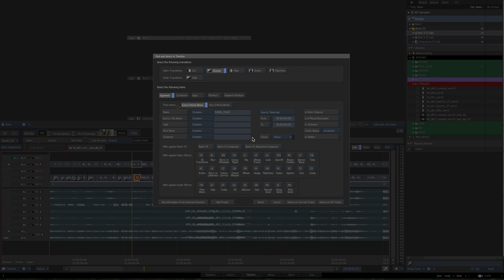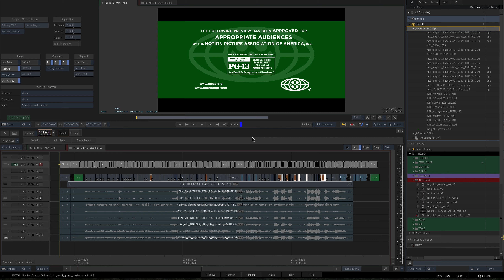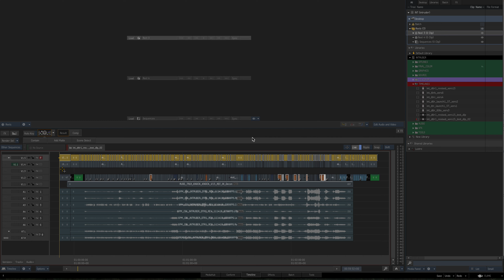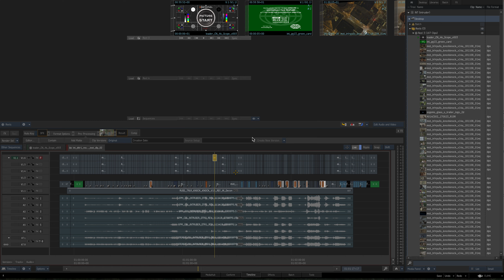reformat timecode bug